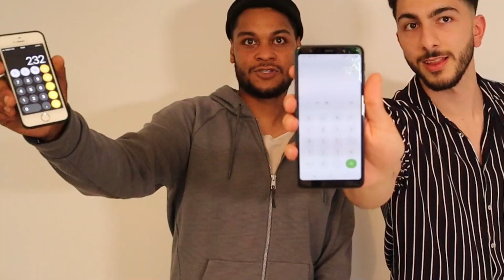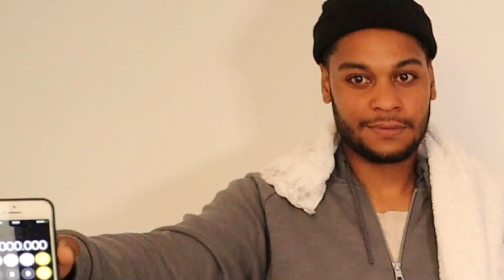Lachflash Garantie🤣, Jellybean Challenge🤮 | CemAkeno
Heute mit dem Bruder Adamah am Start. Kurz und knapp Bauchmuskeln sind gefragt🤣 evtl. auch ein Eimer🤮 . Bis nächsten Freitag

Schreibt eure Ideen in die Kommentare.